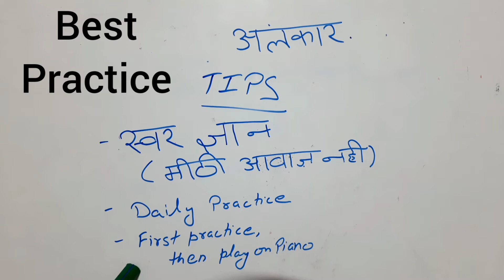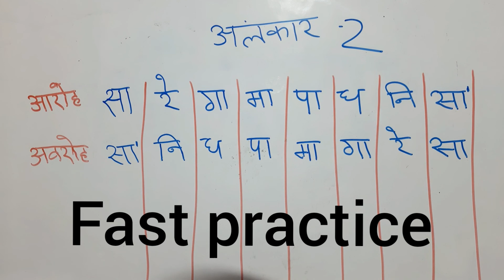10 Practice Alankaar 2 SaSaReReGaGa. Tips, common mistakes, learn on Piano Indian Classical music